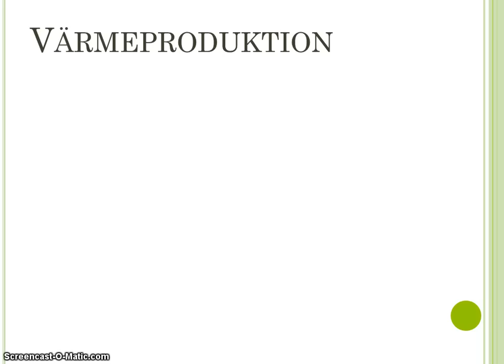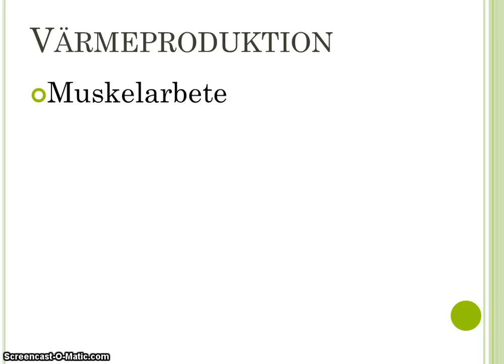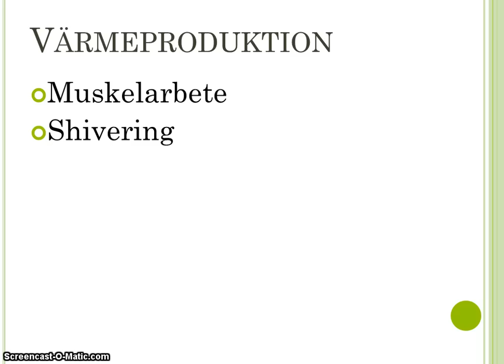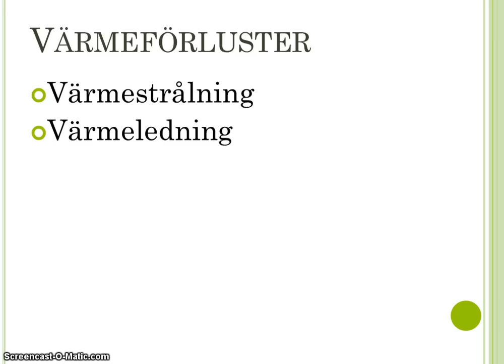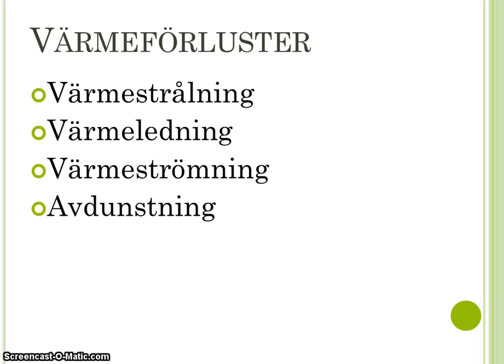Temperaturreglering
I filmen beskrivs temperaturregleringens syfte och processer för när kroppen producerar och gör sig av med värmeenergi.